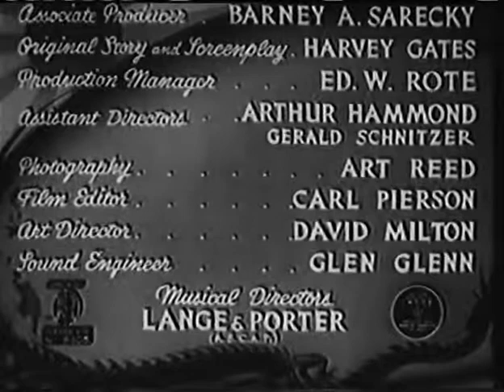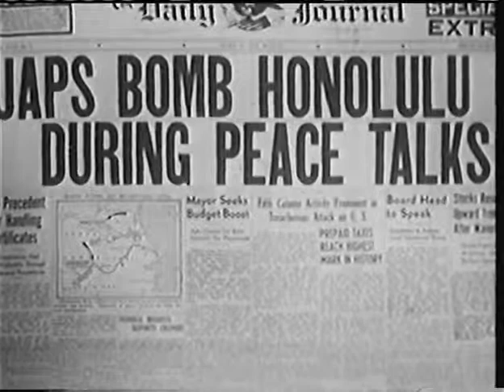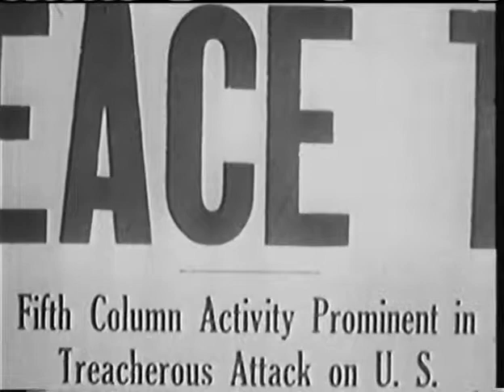Black Dragons sample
Just prior to the start of World War II, Dr. Melcher (Bela Lugosi), a world-famous plastic surgeon, is brought in by Japan's Black Dragon Society as part of a secret plan.